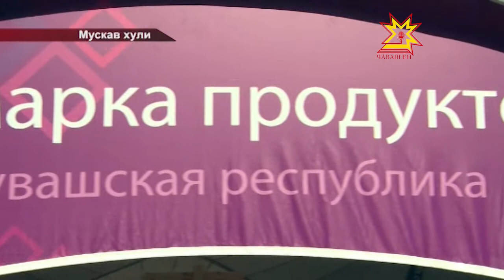Мускавра Чăваш Енри продукцисен пасарне йĕркелерĕç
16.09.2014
Чăваш Енре туса илнĕ апат-çимĕç Мускавра та аван сутăнать. Раççей тĕп хулинче уçăлнă черетлĕ пасарта çакă уйрăмах сисĕнчĕ. Мускав хулинче пурăнакансене чăваш фермерĕсем тутлă та сывлăхшăн паха апатпа сăйларĕç.